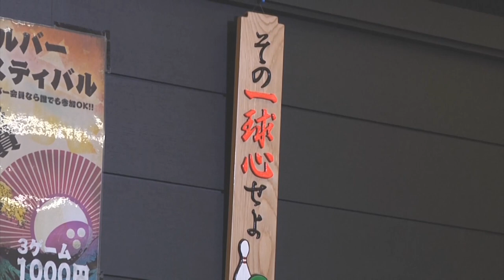浜松セントラルボウル シンチアプロインタビュー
シンチア・クリスティーナプロによる浜松セントラルボウルのご紹介です。